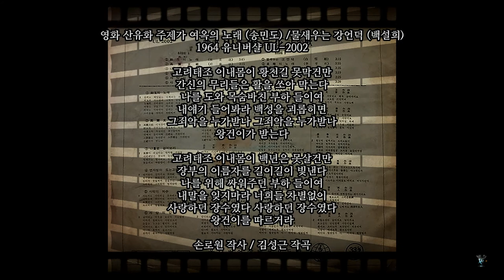고려태조 1964 박재홍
고려태조 이내몸이 황천길 못막건만
간신의 무리들은 활을 쏘아 막는다
나를 도와 목숨바친 부하 들이여
내얘기 들어봐라 백성을 괴롭히면
그죄악을 누가받나 그죄악을 누가받나
왕건이가 받는다

고려태조 이내몸이 백년은 못살건만
장부의 이름자를 길이길이 빛낸다
나를 위해 싸워주던 부하 들이여
내말을 잊지마라 너희들 차별없이
사랑하던 장수였다 사랑하던 장수였다
왕건이를 따르거라